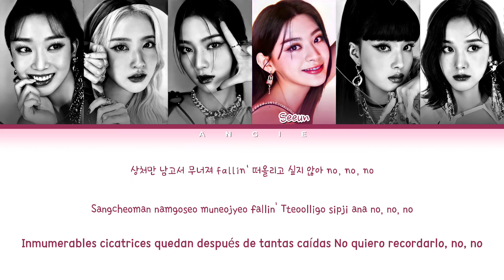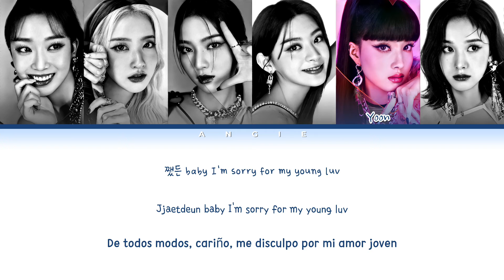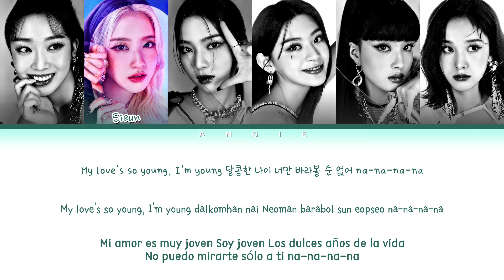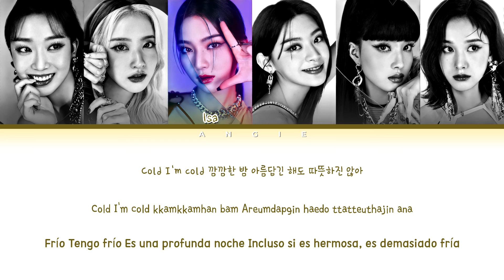STAYC ''YOUNG LUV'' (Color Coded Lyrics han|rom|esp) ANGIE STAR ~ ANGIE GALAXY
All rights Administered HIGH UP

→ ✼ Artist: STAYC
→ ✿ Song:  "YOUNG LUV"
→ - ̗̀  Album: ''YOUNG-LUV.COM''
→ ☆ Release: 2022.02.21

๑ My bias: J